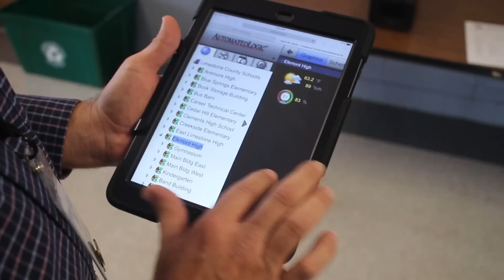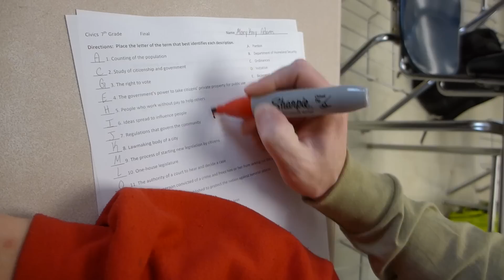K-12 Schools Create 21st Century Learning Environment with Energy Performance Contract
Limestone County Schools partnered with Schneider Electric on one of the largest public renovation initiatives in Alabama.

The turnkey energy efficiency project included significant upgrades to all 13 campuses in the county, saving $500,000 annually. Not only did the school reduce energy and water use, it also replaced outdated lighting, windows, air conditioners and technology, all while providing an environmental and economic boost to the community.